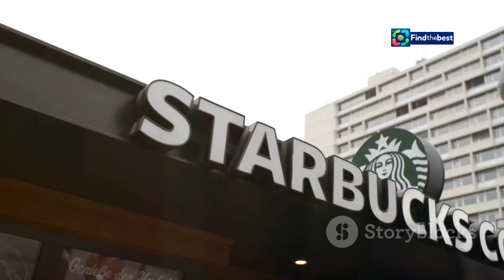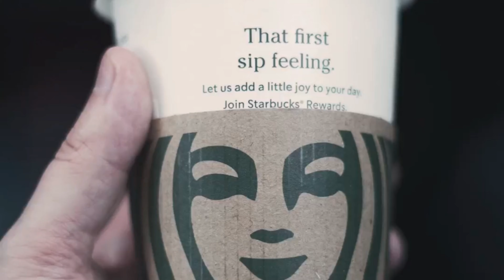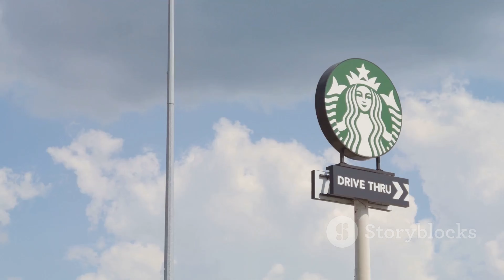Unveiling the Adorable Starbucks x Hello Kitty Collection in Singapore! ️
OUTLINE:
00:00:00 Hello Kitty is Brewing Up Something Special at Starbucks!
00:00:50 The Starbucks x Hello Kitty Collection Arrives
00:01:43 Unveiling the Adorable Drinkware Collection
00:02:33 Hello Kitty Lifestyle Accessories You’ll Adore
00:03:23 Hello Kitty-Inspired Apple Treats
00:04:21 Indulge in the Apple Pie Cream Frappuccino Blended Beverage
00:05:23 The Perfect Blend of Sweet and Tart in the Red Apple Frozen Tea
00:06:14 Hello Kitty Rocks the Starbucks Green
00:07:09 Adding Extra Cuteness to the Collection
00:08:05 Don’t Miss Out! Mark Your Calendars for the Launch!
00:08:54 Join the Starbucks Singapore Community

🌟 **Hey Hello Kitty fans!** 🌟 Get ready for an exciting announcement! 🎈 On **September 10, 2024**, the highly anticipated **Starbucks x Hello Kitty Collection** is launching in Singapore! 🎊 This adorable collection is perfect for all Sanrio enthusiasts and collectors alike! 🧸✨

- **12 Exclusive Drinkware & Merch** items to collect! 🎁
- Delightful **Hello Kitty-inspired beverages** like the **Apple Pie Cream Frappuccino** 🍏 and **Red Apple Frozen Tea** 🍹.
- 7 charming drinkware designs and 5 must-have lifestyle accessories! 🧃💼

🍏 **Savor the Flavors:**
- Indulge in the comforting tastes of the **Apple Pie Cream Frappuccino** 🍰, a creamy blend that will remind you of home.
- Enjoy the refreshing **Red Apple Frozen Tea**, a vibrant drink that captures the spirit of Hello Kitty! ☀️

📸 Don’t forget to snap your cutest pics with these whimsical treats and merchandise! 📷✨

🔔 Stay updated on this launch and other exciting deals by following us on **Telegram** and **WhatsApp** for instant notifications! 📲

👉 **Join us on this adorable adventure - collect, sip, and celebrate with Hello Kitty at Starbucks!** 💖